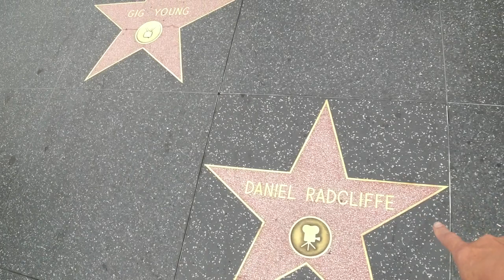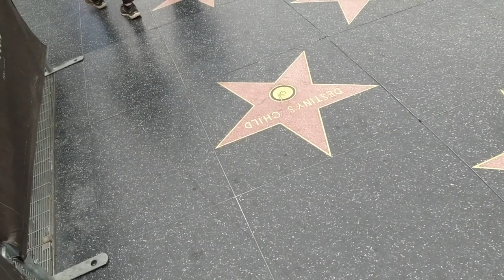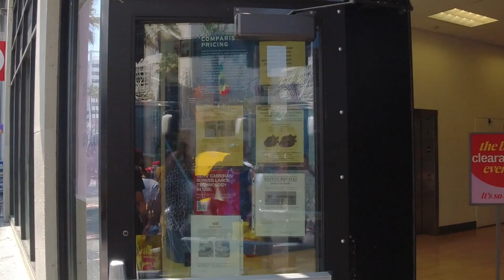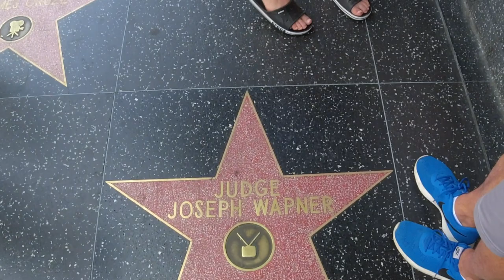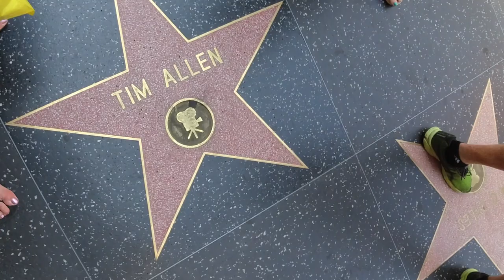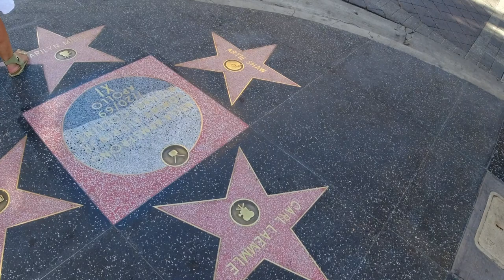HOLLYWOOD WALK OF FAME/ HOLLYWOOD BLVD/ CALIFORNIA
Reach for the stars, literally. as you walk down Hollywood Blvd and look for your favorite celebrities stars on the Walk Of Fame. Don't forget to shop and explore at the TCL Chinese Theatre, Dolby Theatre and Ovation Hollywood. And you can even catch a glimpse of the Hollywood Sign from Ovation Hollywood.